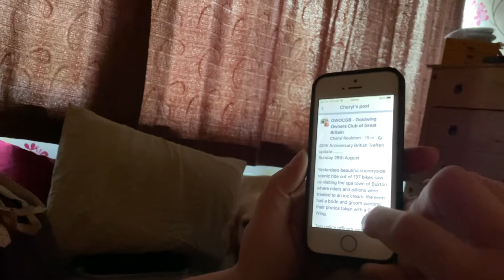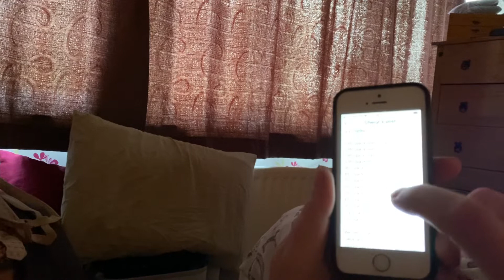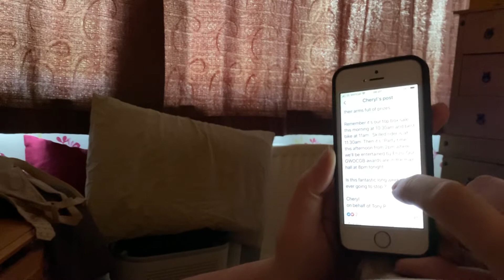A few statistics from the Treffen